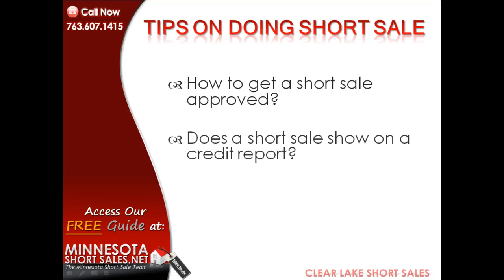Clear Lake Short Sale Tips | The Minnesota Short Sale Team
We're a team of Clear Lake Short Sale experts, real estate and law professionals in Minnesota with years of proven experience and results. We have a successful track record of negotiating Short Sales in Clear Lake,MN